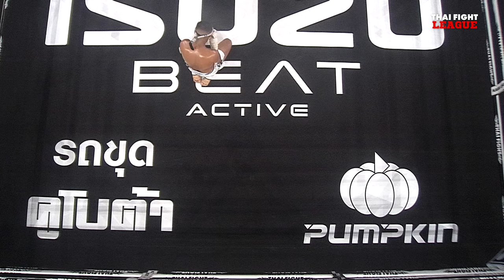เพชรเอก บ้านไร่มณฑา VS เอเลียส คาเลด | THAI FIGHT LEAGUE 27 | ไทยไฟท์ลีก 27